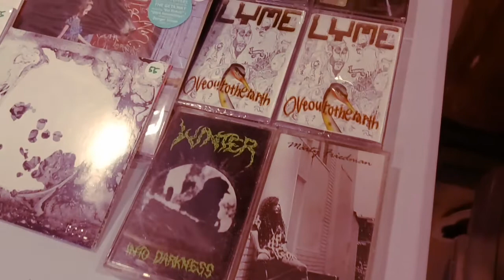Cassette Store Day 2016.. The Story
Celebrating The Glory of Tape, 1st Floor Campbell Complex Kuala Lumpur, Malaysia.